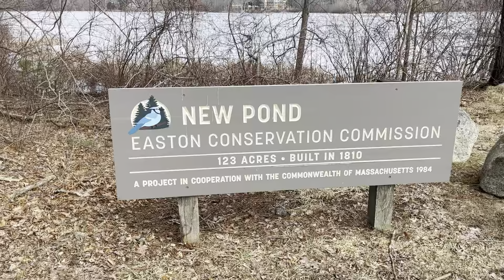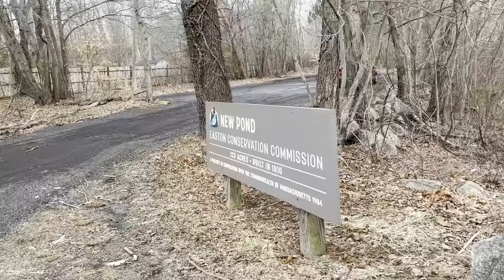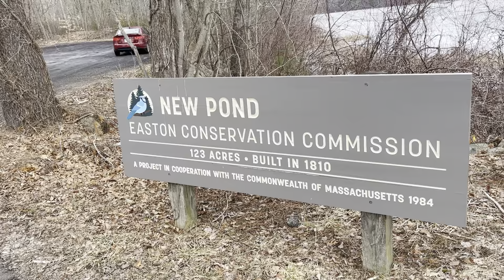New Pond in Easton, Massachusetts.